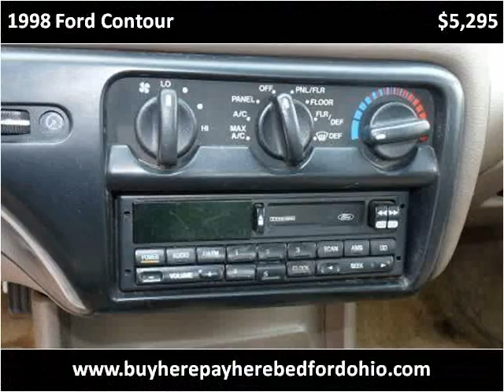1998 Ford Contour available from North Coast Auto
This 1998 Ford Contour is available from North Coast Auto.